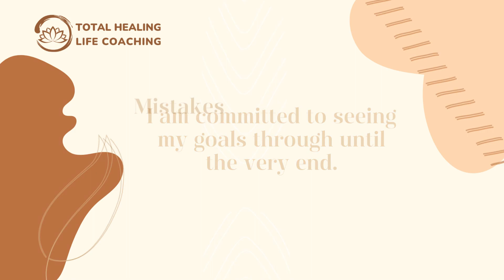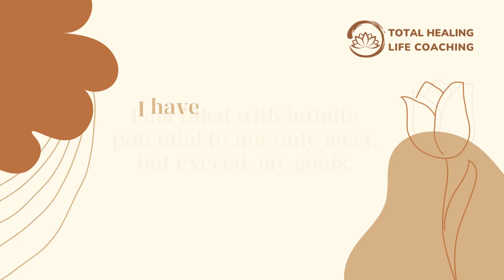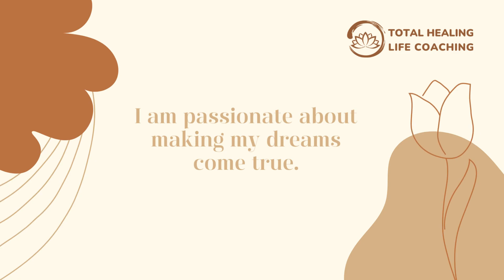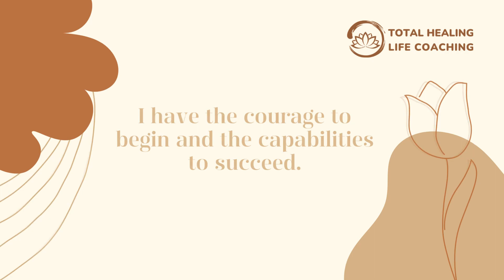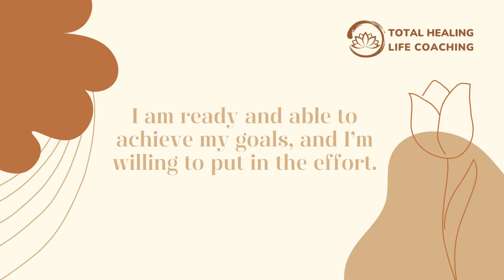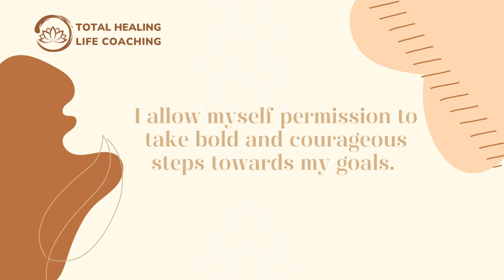🔴🧘🏼‍♀️🗣️ NEW!! Video Debut! Daily Affirmation | Goal-Setting (Affirmations for Becoming Motivated)🔴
🧘🏼‍♀️🗣️ NEW!! Video Debut! Goal-Setting (Guided Affirmations for Becoming Motivated with Relaxing Music)

     ~ Muhammad Ali